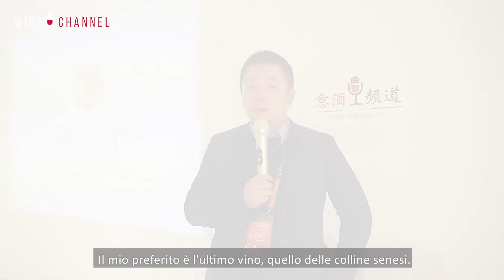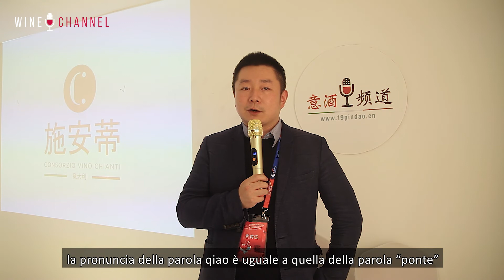Chianti D.O.C.G. Riserva - Intervista a Leon Liang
Intervista a Leon Liang, wine expert cinese.